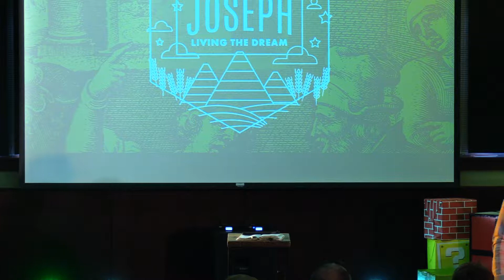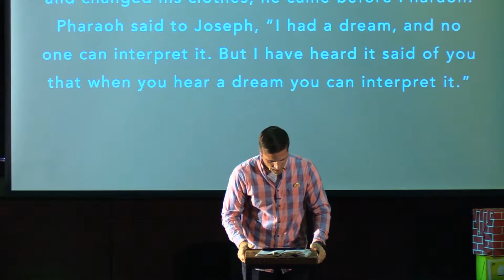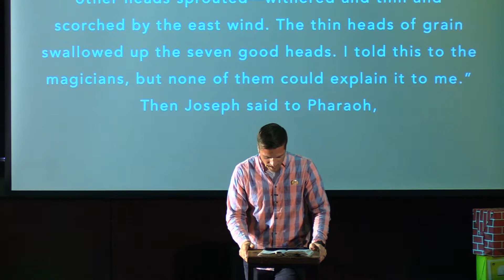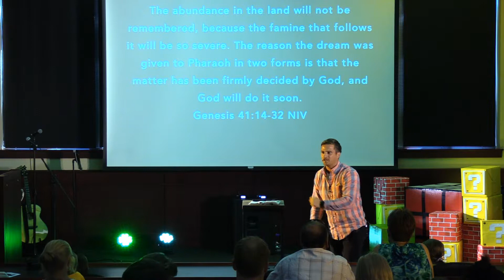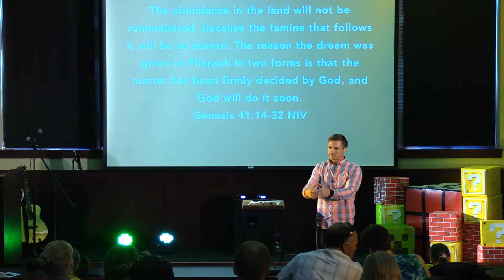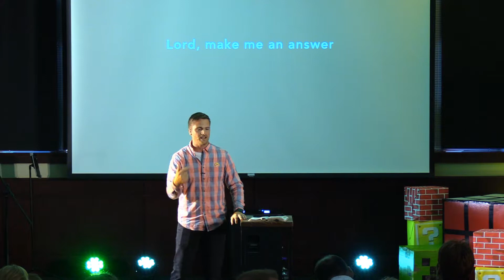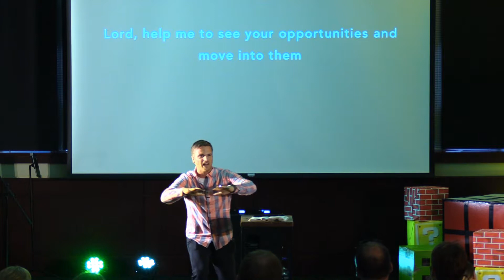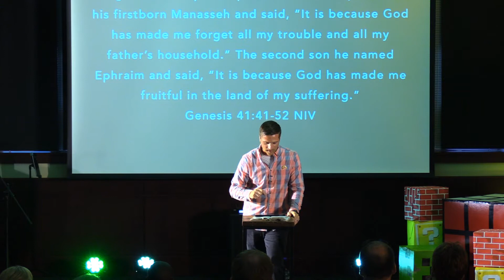Lord, make me an answer!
Join Pastor Daniel as he walks us through the life of Joseph.